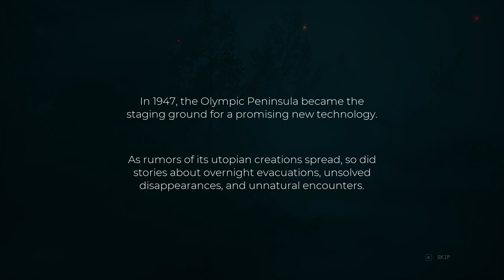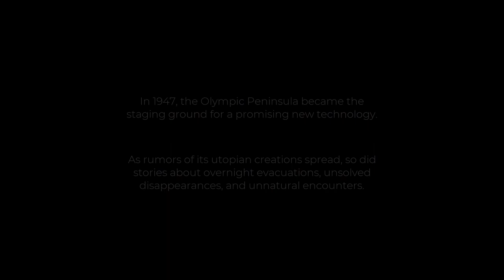The Mystery Behind Pacific Drive